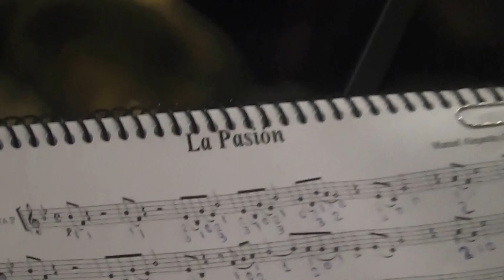De CIUDAD REAL - 2 - ¡ La Pasión !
17 de Marzo 2.018 en la
Basílica de  Ntra. Sra. del PRADO.